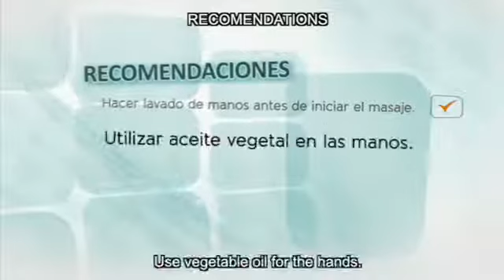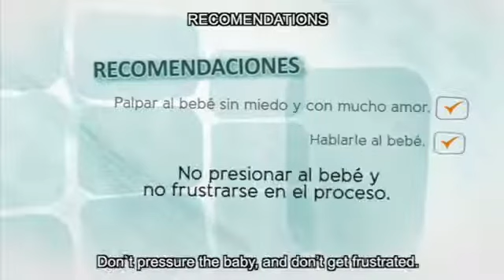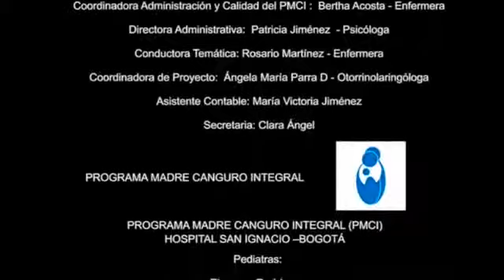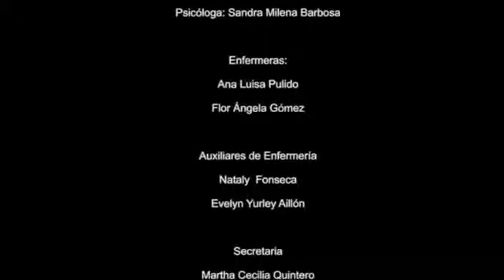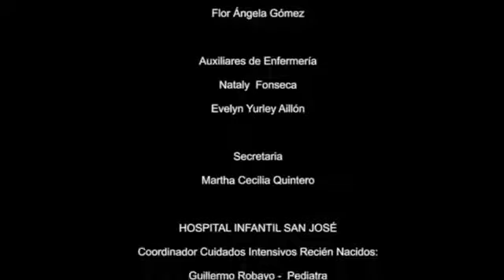15 Vietnamese Massage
15  Vietnamese Massage